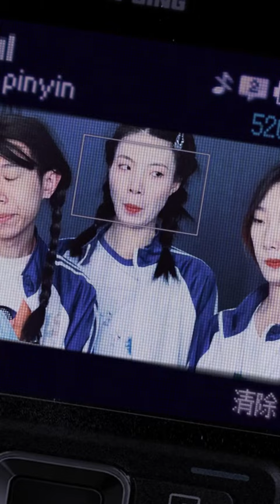与其说我选择了美术，不如说是美术包容了满是缺点的我艺术生 校园 美术生